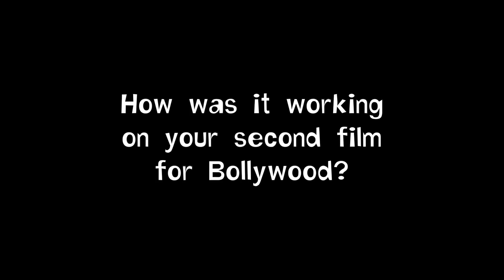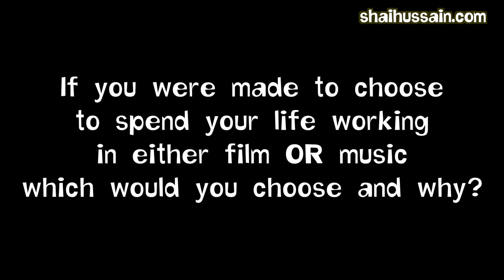An Interview With South Indian Sensation Kolaveri Di Star: Dhanush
My interview with South Indian superstar Dhanush on the release of his film SHAMITABH, starring alongside Amitabh Bachchan and newcomer Akshara Haasan.